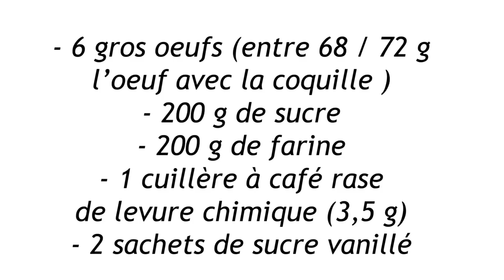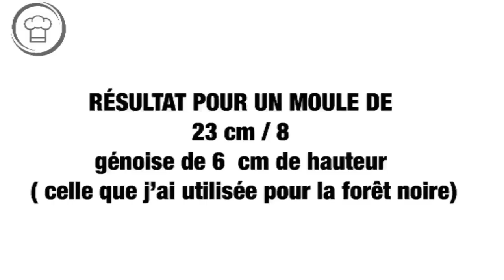LA GÉNOISE TRÈS HAUTE INRATABLE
voila la recette de la génoise parfaite et très haute.C' est la même recette que la génoise au chocolat ,mais comme on me pose très souvent la question comment faire pour une génoise nature ,j'ai décidé de la publier .Elle est très simple à réaliser et elle convient pour une génoise de 10 cm de haut / 8 ou 6 cm juste en changeant de moule.
Je vous la conseille vivement ,le résultat est vraiment magnifique.
Le résultat dans les differents moules vers la fin de la vidéo.
 Attention la température du four et le temps de cuisson est différent donc bien noter pour chaque génoise .
La liste des ingrédients un peu plus bas 👇

💞 Si vous aimez ce que je fais ,merci de me laisser un petit commentaire ,de liker et partager pour m'encourager 💞😘MERCII pour votre énorme soutien ,je vous adoree 😘
Activer le HD 1080 pour la vidéo avec une bonne résolution d’images

Les ingrédients :
La recette bien détaillée avec calculs pour différentes dimensions de moule sur mon blog
- 6 gros oeufs (entre 68 / 72 g l’oeuf avec la coquille )
- 200 g de sucre
- 200 g de farine
- 1 cuillère à café rase
de levure chimique (3,5 g)
- 2 sachets de sucre vanillé

Crédit music :
Artiste : __url_artiste__